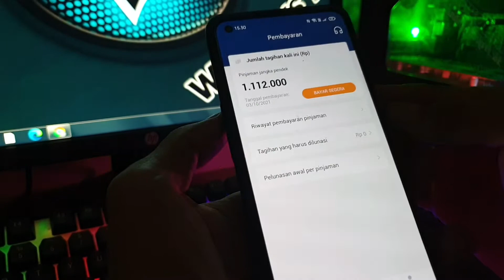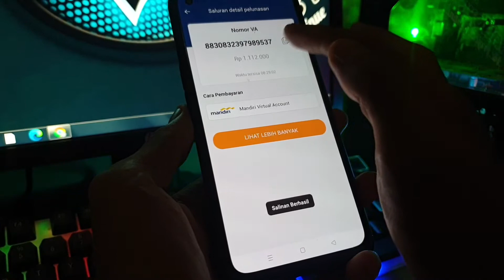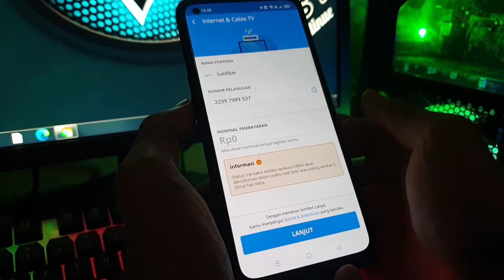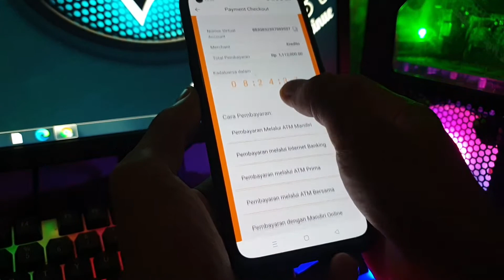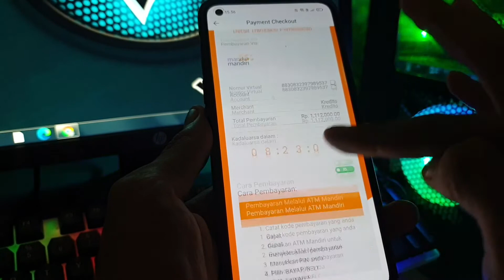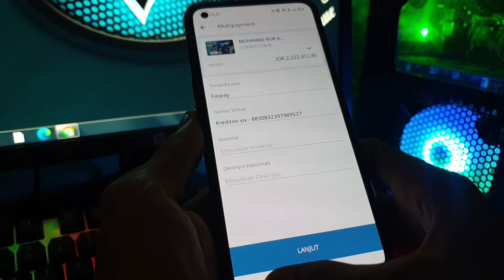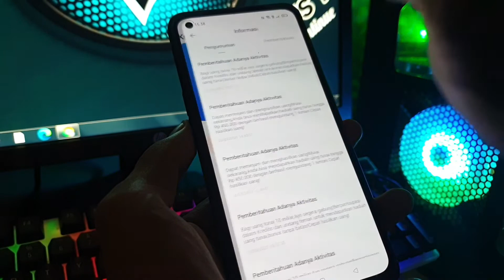UPDATE ! Cara Bayar Cicilan Pinjaman Kredito Pakai Dana